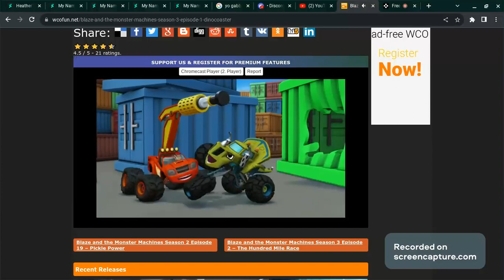Zeg Hugs Blaze Again!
S3E1 Dinocoaster